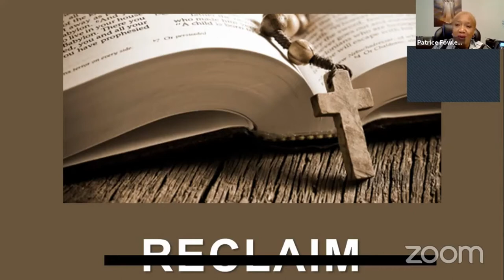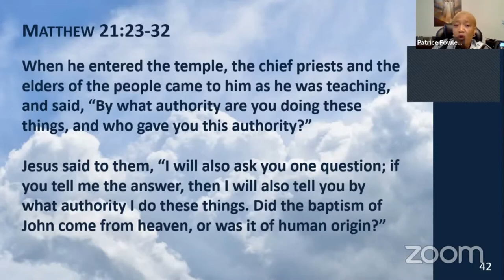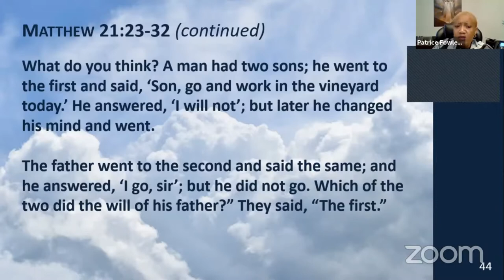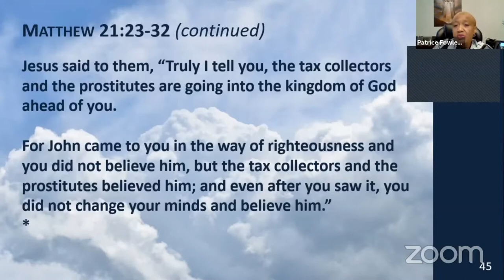Privilege, Power, and Priorities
ELPC's Pastor Patrice Fowler-Searcy preaches on the theme of "Reclaim" based on Matthew 21:23–32, and delivers her sermon, titled "Privilege, Power, and Priorities," during the Journey worship service on Sunday, October 4, 2020.